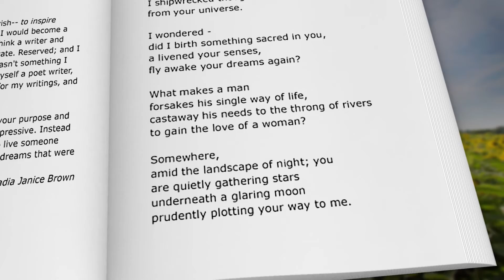Becoming: The Life & Musings of a Girl Poet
Becoming is a inspirational and uplifting collection of poems and contains several articles about living a life of fulfillment.